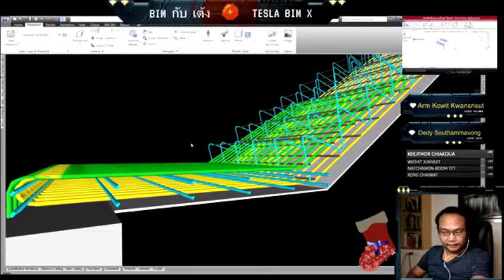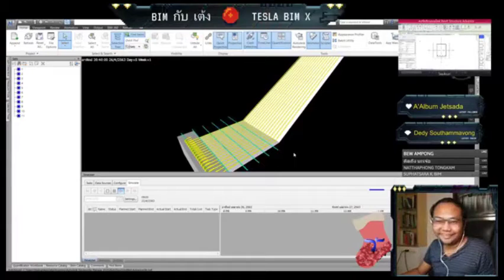Highlight เมื่อคุณเป็นมด เอาเหล็ก 3D มาทำ Simulation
Full Live streaming VDO

Category        Education